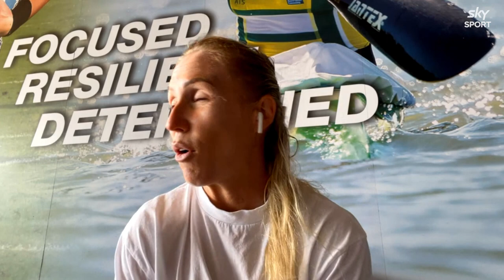Where are they now: Laura Langman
Inside Netball catches up with former Silver Ferns captain Laura Langman to see what life is like post-being the G.O.A.T. on the interational netball scene.

The ANZ Premiership in NZ's elite netball competition celebrating 25 years.